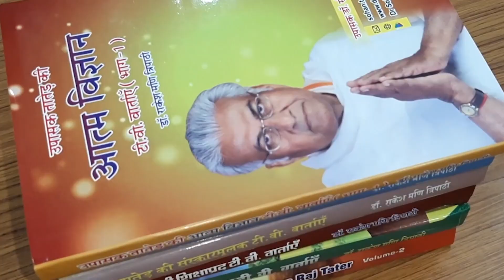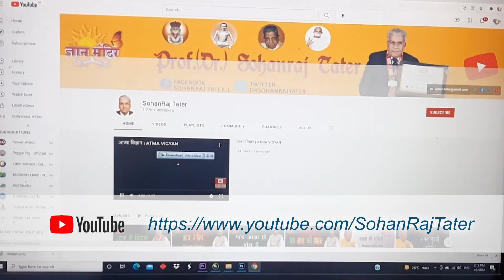Dr Sohan Raj Tater | Aatm Vighyan | SOHAM TV EP 030 | 23 July 2023